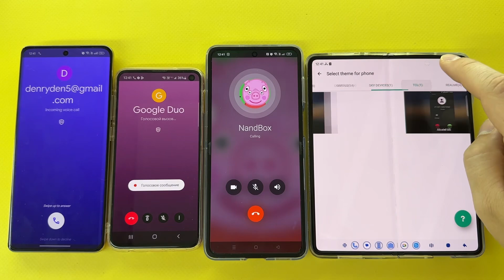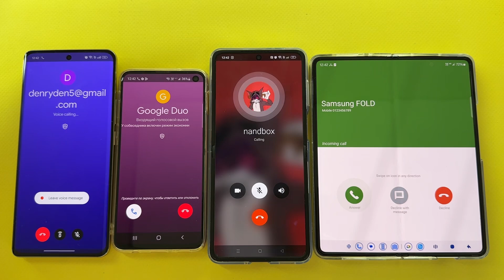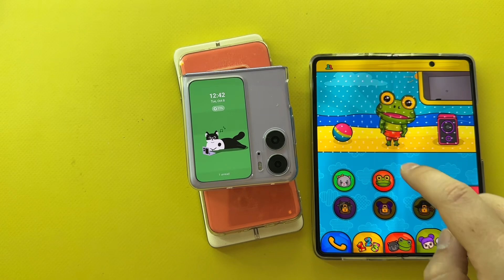Incoming Call Google Duo, NandBox, BabyPhone Samsung Z Fold4 vs S10E vs OppO N2 vs Realmi